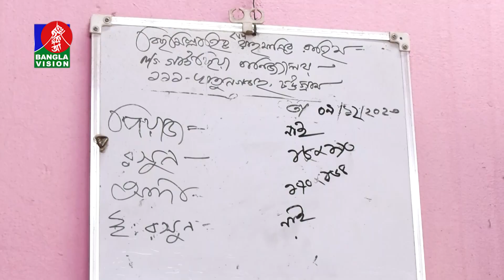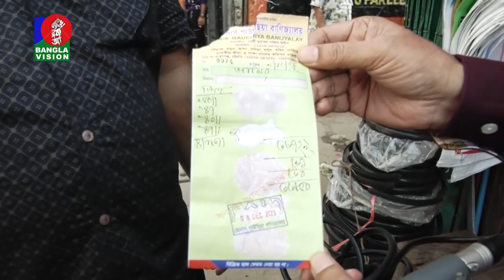চট্টগ্রামের বাজারও টালমাটাল, হঠাৎ উধাও পেঁয়াজ